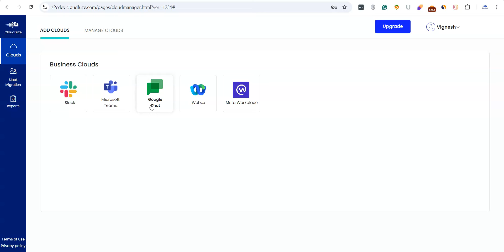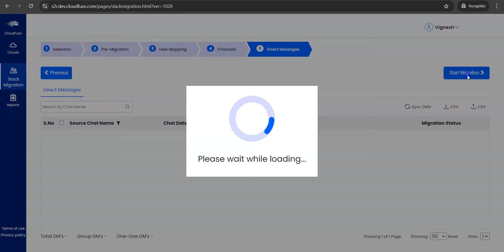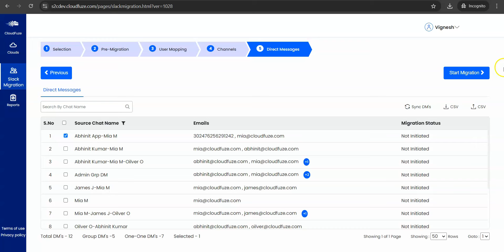Meta Workplace to Google Chat Migration Steps